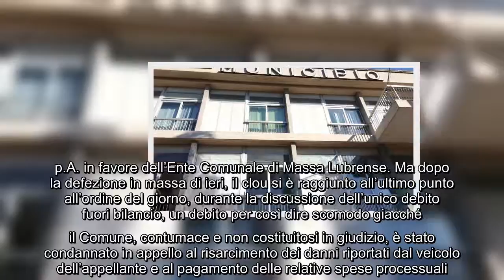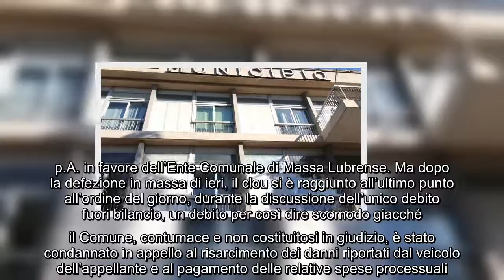Consiglio comunale di Piano di Sorrento nel caos, prima rinviato poi interrotto prima. Il post di Sa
Consiglio comunale di Piano di Sorrento nel caos, prima rinviato poi interrotto prima. Il post di Salvatore Mare